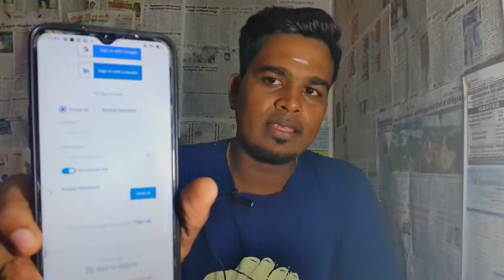Lakshmi Machine Works limited Job | Coimbatore | Fresher| Apply now|High salary jobs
Lakshmi Machine Works limited Job | Coimbatore | Fresher| Apply now
NPD – Technician

Designation: NPD TECHNICIAN

Educational Qualifications: B . E. MECHANICAL ENGINEER

Role : Permanent

Year of Experience: FRESHER

Job Location: COIMBATORE TN

Salary Details  : As per the Company Standard